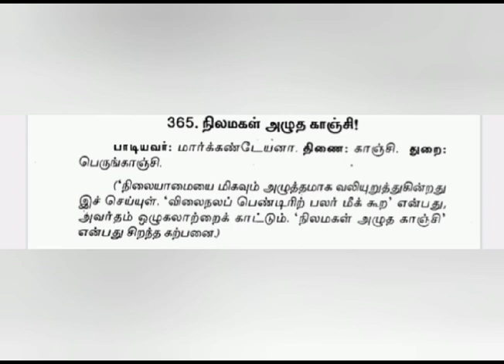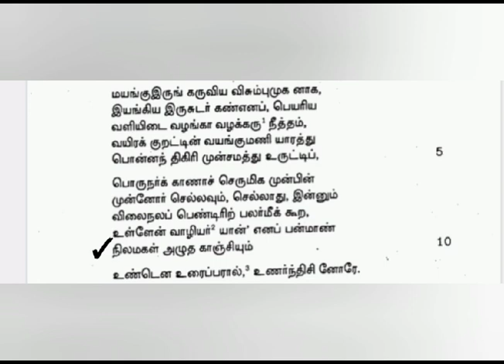புறநானூறு 365 பாடல் விளக்கம் || Purananuru 365 Song Explaination